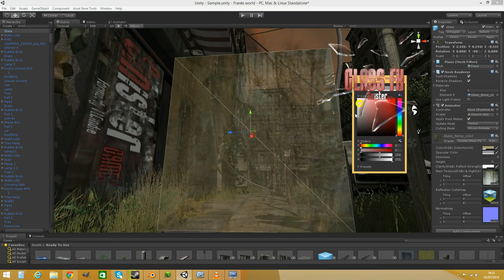APOCALYPTIC LONDON: DUO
APOCALYPTIC LONDON: DUO is unity's first ever theme changing asset.

This Video Previews The Apocalyptic Theme

One asset to serve the purpose of

Apocalyptic City
Standard City
Sci-fi City

All via downloadable themes at no extra cost